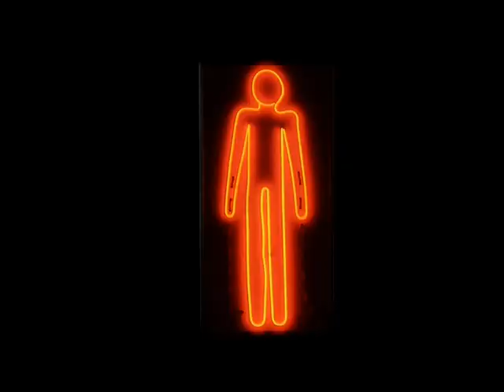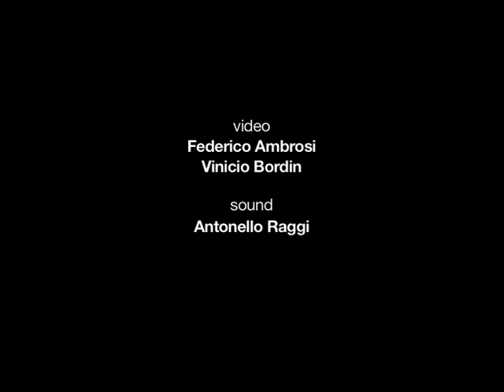Franko B - I Still Love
Documentazione allestimento mostra
I Still Love
PAC Milano 9 ottobre 28 novembre 2010
Intervista autore Franko B